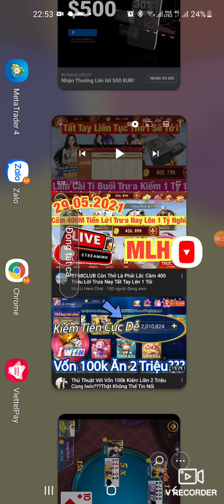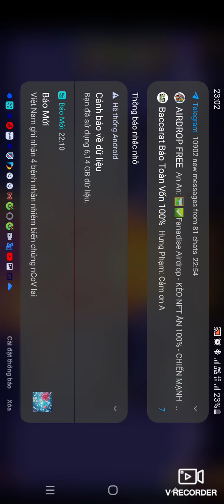supper bull Twin